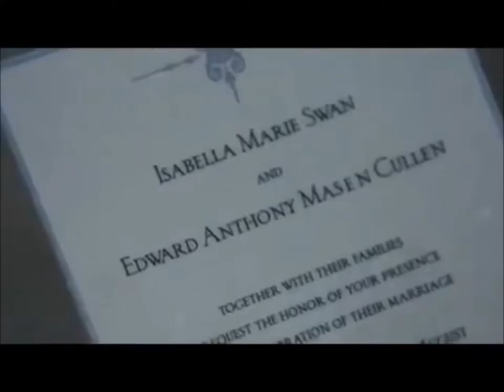Edward and Bella ----i belive